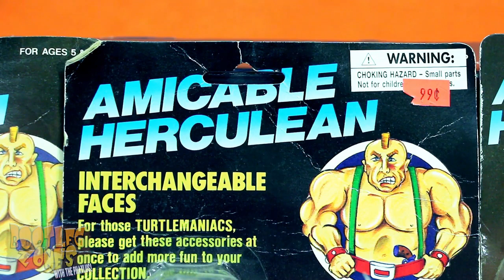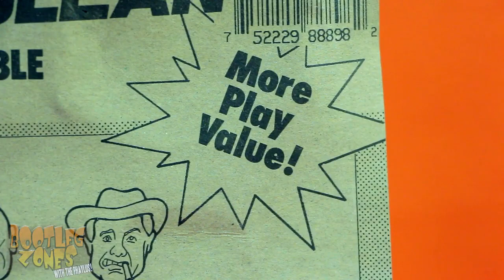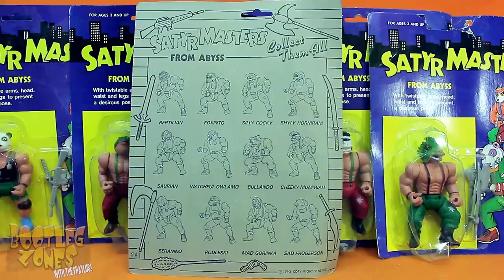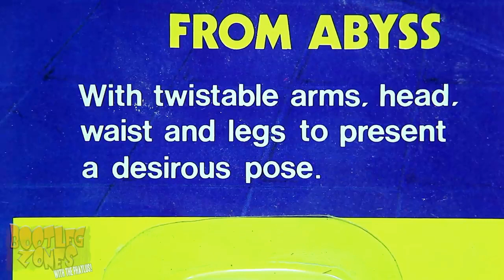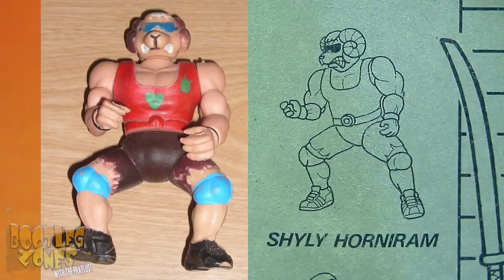Phelous' Bootleg Zones Vol 38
Presented for your convenience. The story segments of Phelan Porteous' Bootleg Zones. Seen here, a wild Toy Story unlike any other.

Featuring:
-Amicable Herculean
-Satyr Masters